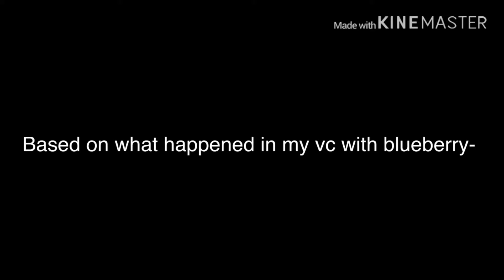W H A T I S T H I S (Short)